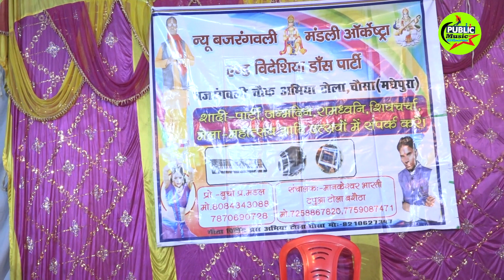शंकर सुशीला नाच प्रोग्राम ।। भाग+ 4😆Shankar Sushila Angika Nach program 🥜public Music Show